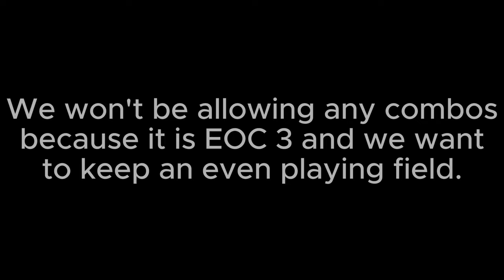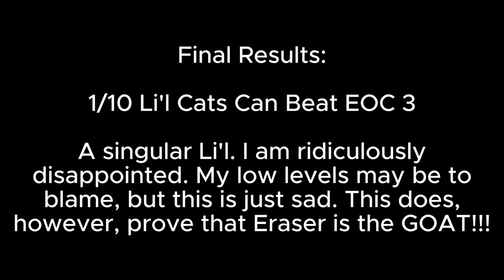Which Li'l Cats Can Solo EOC Chapter 3 Moon?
you guys like these so i made this
more to come somewhat soon
also sorry for taking such a long break from uploading